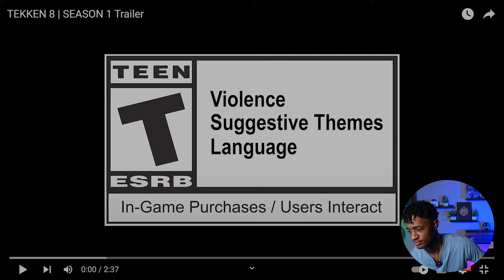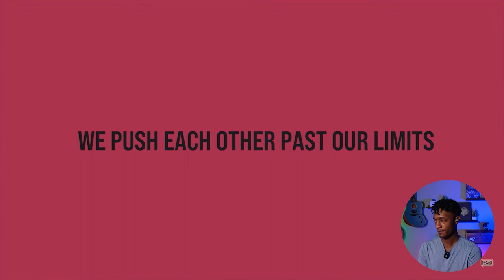Lidia, Balance Update, New Stage, New Story - Tekken 8 Season 1 Trailer Reaction